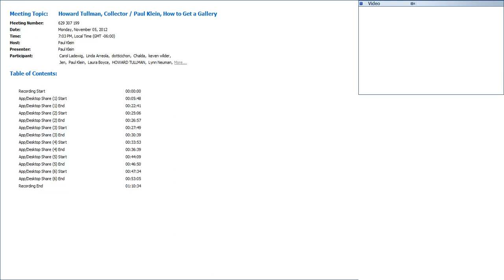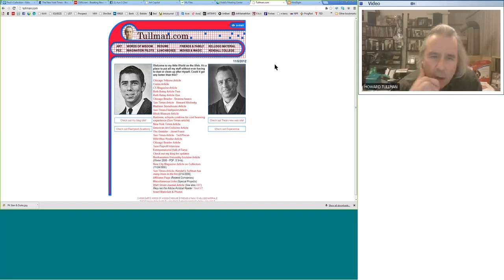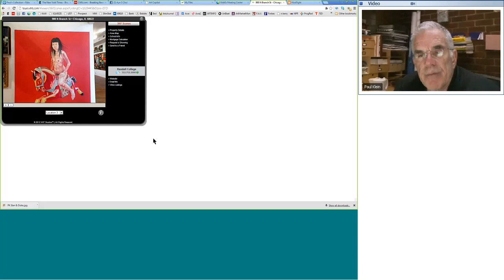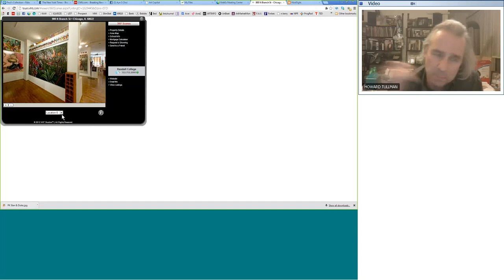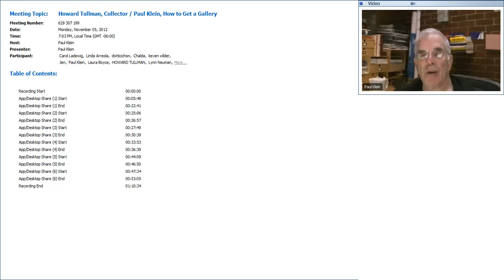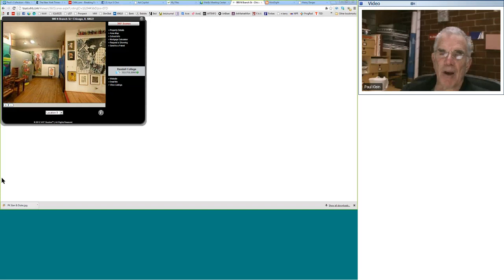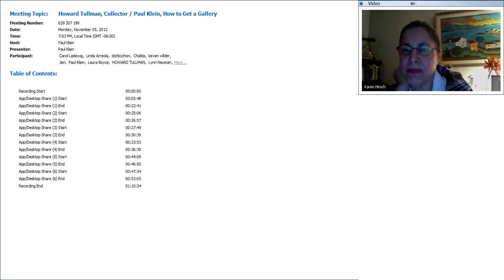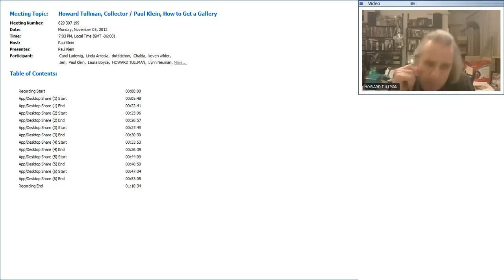Howard Tullman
Collector and entrepreneur Howard Tullman talks about what he looks for when collecting work and maintaining a collection of over 1,400 pieces, as well as addressing the international art market and the future of art in Chicago.

“It’s great to be making art, but I do think that you need to figure out if there’s an audience for that, and if not, you either have to think about doing something different, or you have to decide that it’s not something you’re going to make a living at.”

Howard Tullman is an entrepreneur and venture capitalist based in Chicago who has collected realist figurative artwork for over forty years. He completed a B.A. in Economics and Mathematics (1967) and a J.D. (1970) from Northwestern University. He has launched and run numerous successful business, education, and technology endeavors. Currently, Tullman is the President and C.E.O. of the digital arts school Tribeca Flashpoint Media Arts Academy and is on the board of the New York Academy of Art, specializing if figurative work in traditional media.